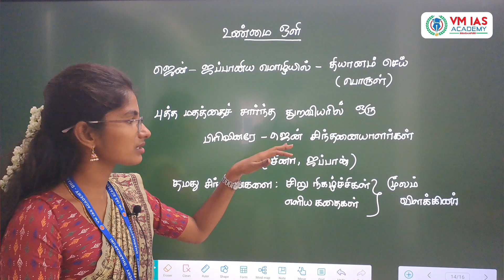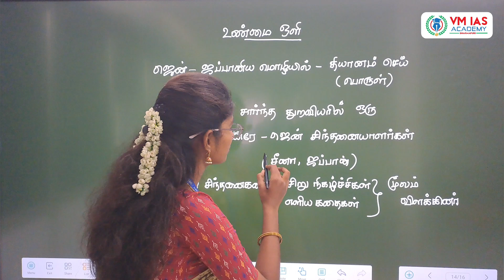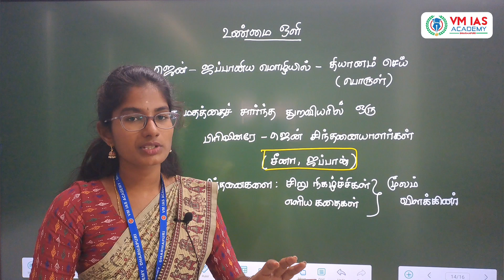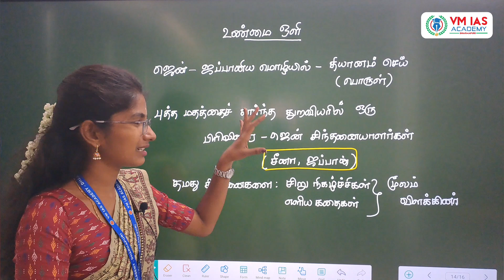7th-தமிழ் || இயல்-8 || விரிவானம் || உண்மை ஒளி || unmai oli